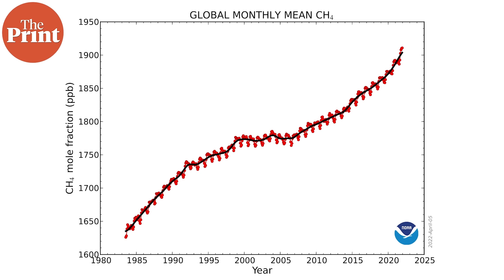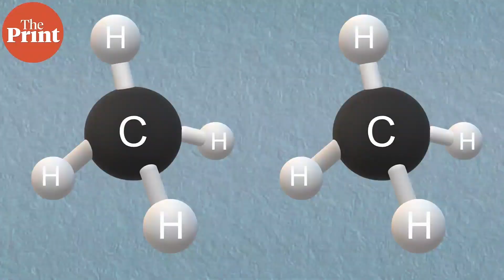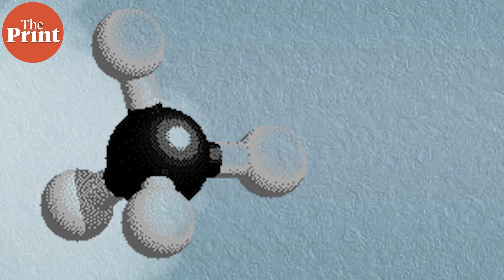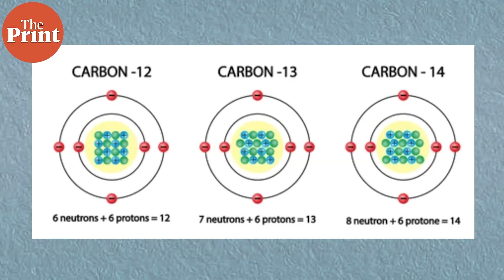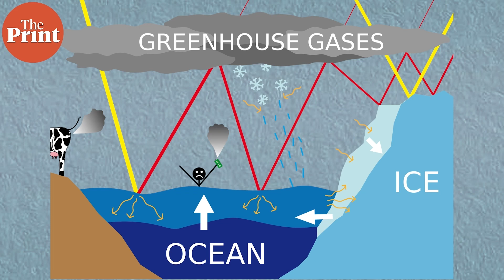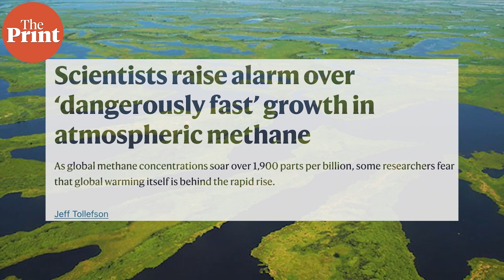Atmospheric methane reaches record high yet again causing extreme alarm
The concentrations of methane in the atmosphere has reached record highs in 2021, surpassing the previous record high of 2020. Methane is more potent than carbon dioxide at trapping and raising heat in the short term, and the dangerous levels of emissions is causing scientists to raise extreme alarm. ThePrint’s Sandhya Ramesh explains.